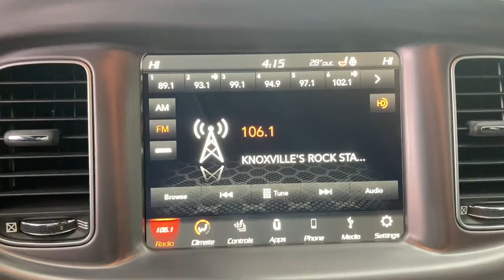2019 Dodge Charger Knoxville, Farragut, Oak Ridge, Maryville, Gatlinburg, TN KH588789A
F8 Green Used 2019 Dodge Charger available in Knoxville, Tennessee at Jim Cogdill CDJR. Servicing the Farragut, Oak Ridge, Maryville, Gatlinburg, TN area.
2019 Dodge Charger SXT RWD - Stock#: KH588789A - VIN#: 2C3CDXBG5KH588789

CARFAX 1-Owner LOW MILES - 30848! F8 Green exterior SXT trim. EPA 30 MPG Hwy/19 MPG City! Heated Seats Back-Up Camera Smart Device Integration PLUS GROUP TRANSMISSION: 8-SPEED AUTOMATIC (850R... ENGINE: 3.6L V6 24V VVT. KEY FEATURES INCLUDE: Back-Up Camera Smart Device Integration. OPTION PACKAGES: PLUS GROUP Firestone Brand Tires 276 Watt Amplifier Blind Spot & Cross Path Detection Rear View Auto Dim Mirror Heated Front Seats Radio: Uconnect 4C w/8.4 Display For Details Visit DriveUconnect.com 1-Yr SiriusXM Guardian Trial Tires: P245/45R20 BSW AS Performance Rear Bodycolor 3-Pc Spoiler 4G LTE Wi-Fi Hot Spot Power Front Driver/Passenger Seats Wheels: 20 x 8.0 Granite Crystal Aluminum Exterior Mirrors w/Heating Element Auto Dim Exterior Driver Mirror Sport Suspension Compact Spare Tire Heated 2nd Row Seats Humidity Sensor 2-Piece Shark Fin Antenna Driver & Passenger Lower LED Lamps Heated Steering Wheel 8.4 Touchscreen Display Security Alarm Front Overhead LED Lighting Power Tilt/Telescope Steering Column Blind Spot Memory/Power/Heat Mirror HD Radio ENGINE: 3.6L V6 24V VVT (STD) TRANSMISSION: 8-SPEED AUTOMATIC (850RE) (STD). EXPERTS RAVE: Edmunds.com explains It launches like a Saturn V rocket makes glorious noises along the way and has respectable handling prowess. Around town the big Dodge is respectably maneuverable and theres never a lack of power on long highway grades.. PURCHASE WITH CONFIDENCE: CARFAX 1-Owner Price does not include licensing costs registration fees taxes and dealer doc fee of $699 which are to be paid by the consumer.